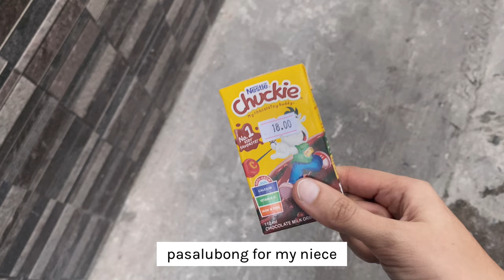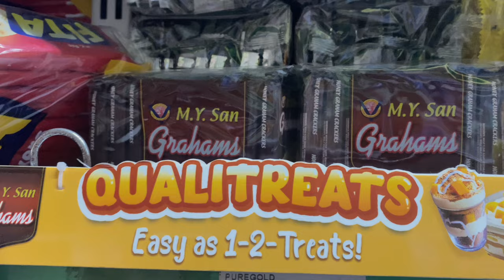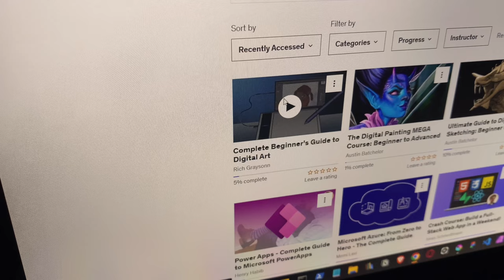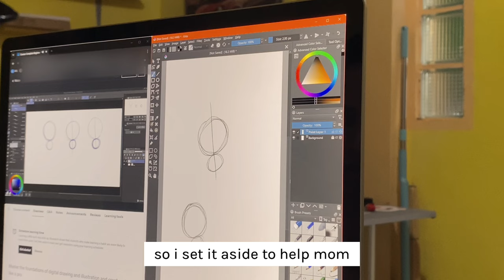[work vlog] what is it like to work in IT, potluck for lunch, work week in philippines 👩🏻‍💻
heyo everyone, uploading this vlog tonight (friday) because i need to clear my storage. hope you will enjoy this 🧡

editor: vllo
camera: ip11